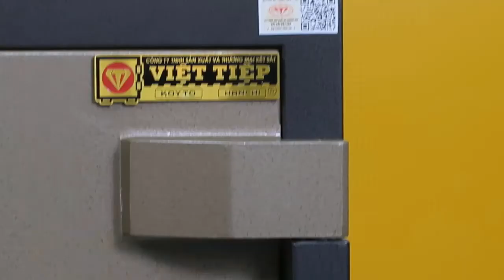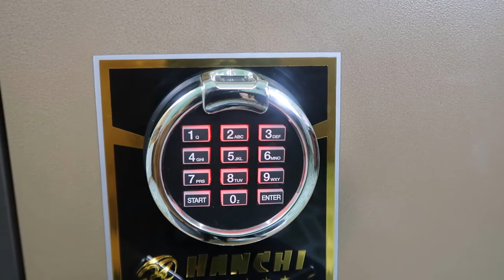KÉT SẮT SIÊU CƯỜNG USS68VT KHÓA VÂN TAY HÀN QUỐC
Kích thước ngoài ( Cao x Rộng x Sâu mm): 690 * 470 * 485
Kích thước sử dụng ( Cao x Rộng x Sâu mm): 520 * 360 * 370
Kích thước ngăn kéo( Cao x Rộng x Sâu mm): 100 *  380 * 240
Két sắt siêu cường đạt mức chống cháy: 1200 độ C trong 2h